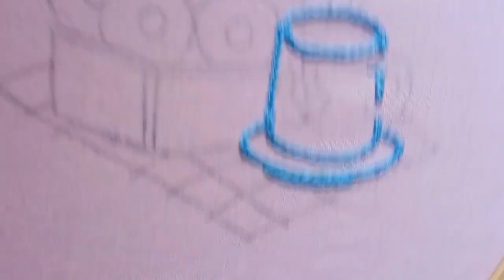3D Donuts and coffee embroidery/ Donuts basket embroidery/coffee cup embroidery/Hand embroidery art.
3D Donuts and coffee Snack time embroidery/Basket embroidery/cup and saucer embroidery/Hand embroidery.
Stitches are shown in this video-
cup- chain stitch, back stitch, satin stitch,
flower- satin stitch,
stem-stem stitch,
leaves-fishbone stitch,
basket-weave stitch, back stitch, satin stitch, bullion knot stitch, and stem stitch.
donuts-raised satin stitch, french knots.
Requirements-
cotton fabric, cotton embroidery threads, normal embroidery needle,
medium size embroidery hoop.